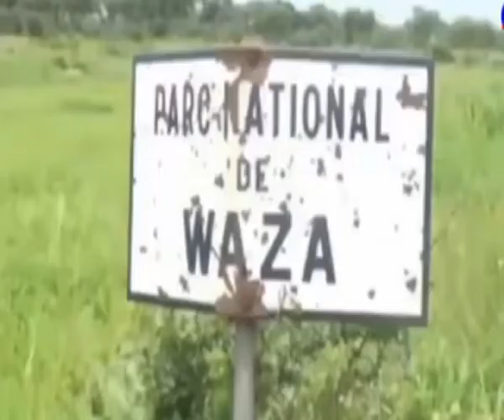R1400 - Extrait du journal équinoxe du mardi 28 juillet 2020